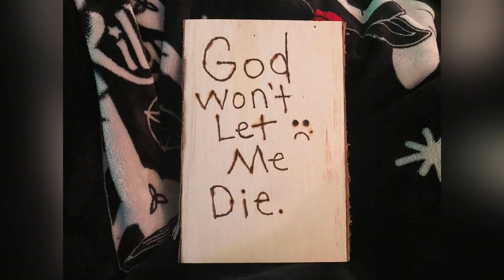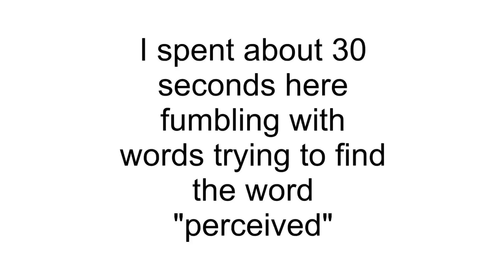A small vlog & a surprise at the end since I don’t feel good today | daily vlog